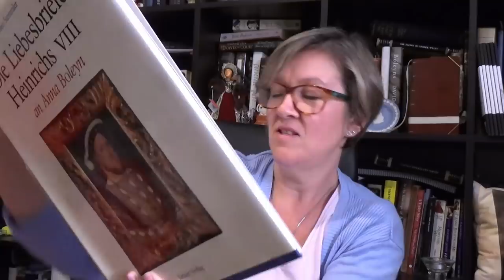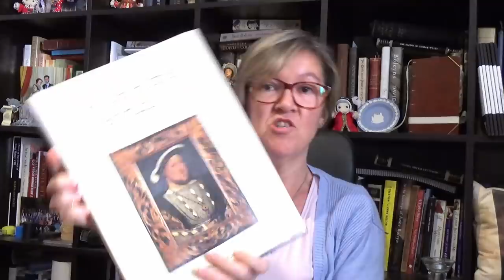Did Anne Boleyn get sweating sickness?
Sweating sickness was a strange illness which affected England in five outbreaks between 1485 and 1551. It caused panic because of just how fast it could kill.

Anne Boleyn is often shown in fiction and on TV as suffering from this illness while Henry VIII was courting her, but did she really suffer with sweating sickness, and, if so, what exactly happened?

In today's "Questions about Anne Boleyn?" video, Claire Ridgway, founder of the Anne Boleyn Files website and author of several books on Anne Boleyn, answers this question.

The book is Die Liebesbriefe Heinrichs VIII an Anna Boleyn.